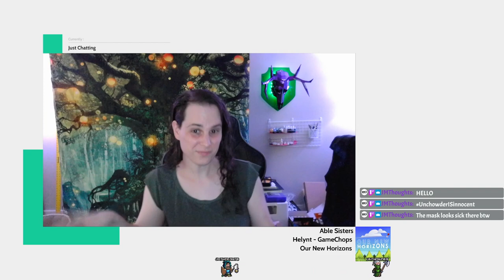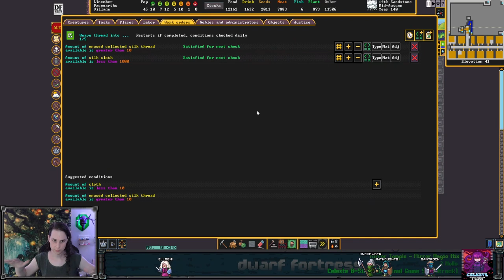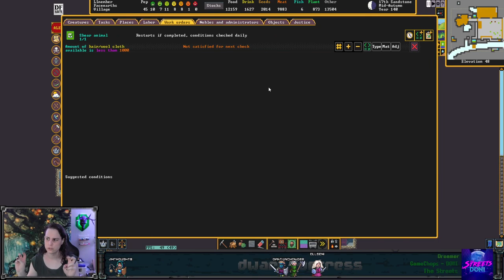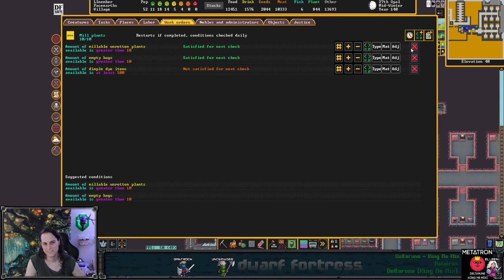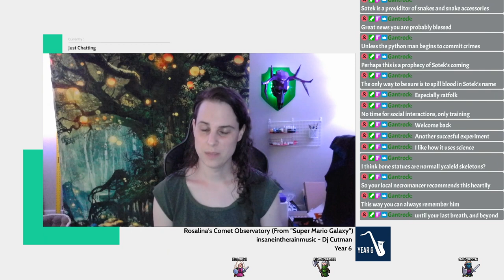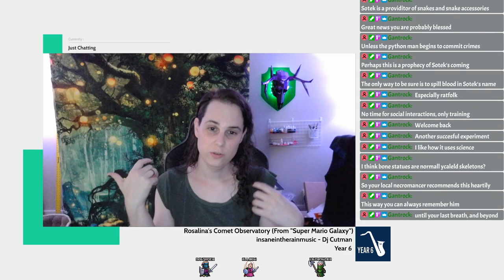This fortress runs on !!science!! - Dwarf Fortress (and chill) - Faceearths Ep 21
This video is a re-upload of a stream that was originally broadcast on July 27, 2023. These videos were originally published on the @unchowder channel, but I've since moved the full VOD replays to this channel to make room for some other things there.

IN THIS EPISODE: We finally test some of our new traps! The minecart trap is quite enjoyable, I must say. Plus we catch some more critters for our menagerie, raise our population cap for a bunch of new citizens to join us, and refine a lot of industrial processes. We run a tight fortress here! No frowny faces allowed!

0:00:00 starting stream, so about that last stream…
0:05:45 extending beastways, goblin traps, tombs, webs
0:25:19 stockpiles, engravers, digging tunnels, soap
0:36:11 a new menagerie resident?
0:39:55 waterfall drain clog, caravan, geld all the things
0:46:48 migrants! helping strange mood, a new beast, caravan
1:05:57 catching Dirlu
1:14:40 reopen the beastways, clothing, soap, another ghost
1:27:55 bedrooms, more ghost, caravan, stockpiles, waterfalls, raising pop cap
1:53:36 workorder adjustments, more migrants
2:15:58 artifact vault, quarry
2:23:46 yay goblins!
2:34:21 successful testing, birds return, another beast, vault
2:52:07 extra stockpiles, dye, beastways, completed bedrooms
3:16:16 wrapping up